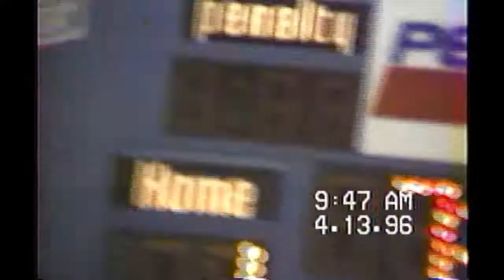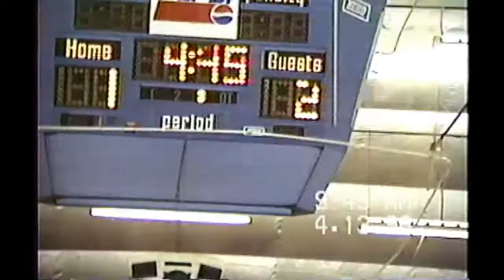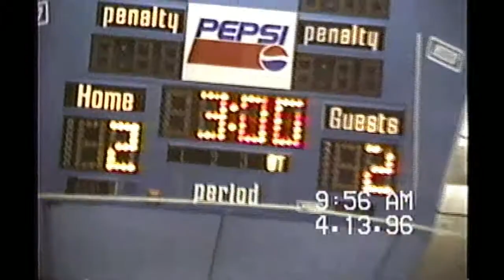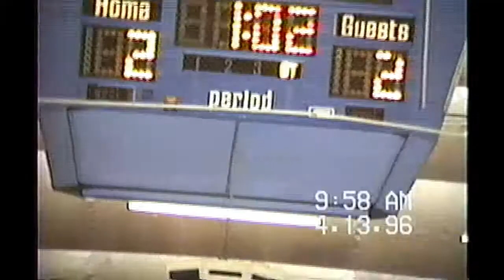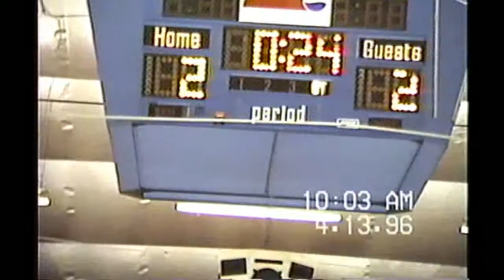Home Movies 11 - April 13th 1996 - Damien Hockey Game